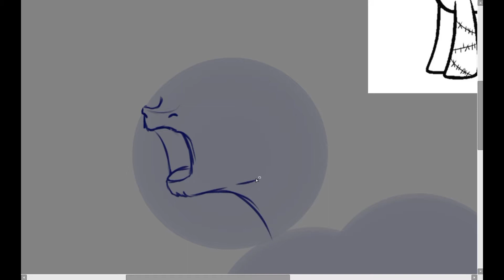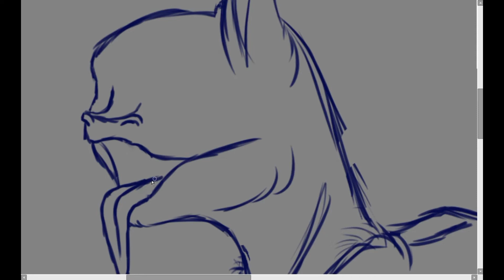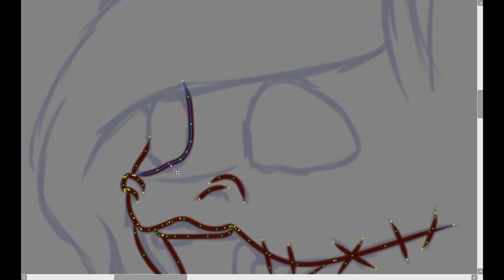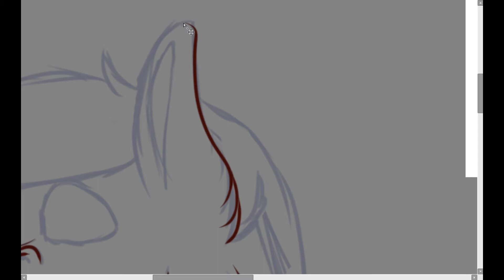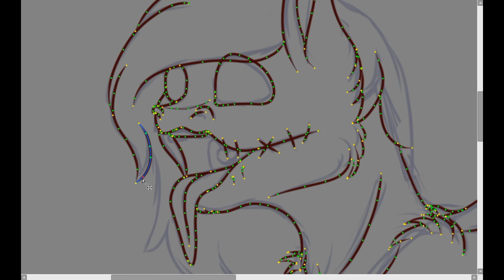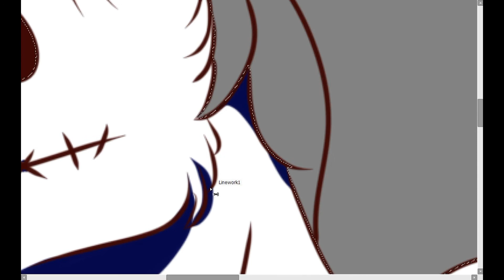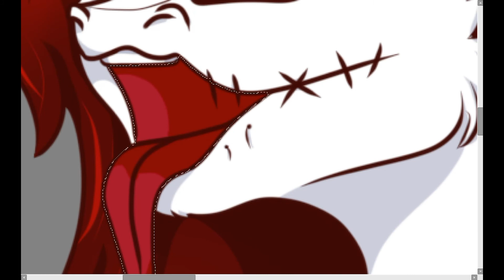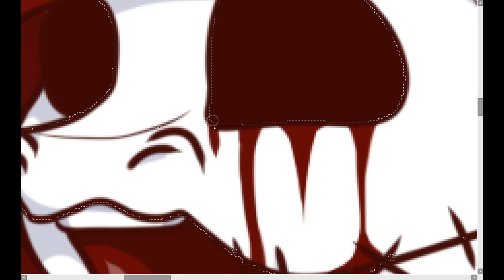[Creepy] Charly | MLP Speedpaint [OC]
Hello friends.

The music i used is not my own. It belongs the creators. All the titles are in the video!

Programms i used:
Recording and editing: Movavi Video Suite